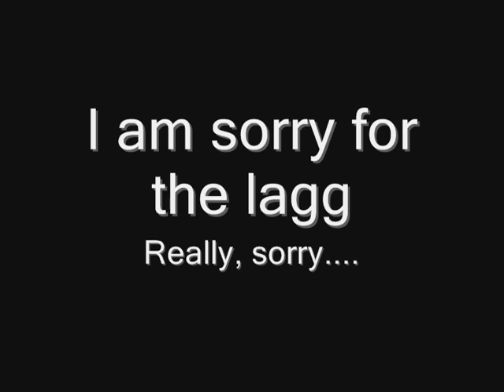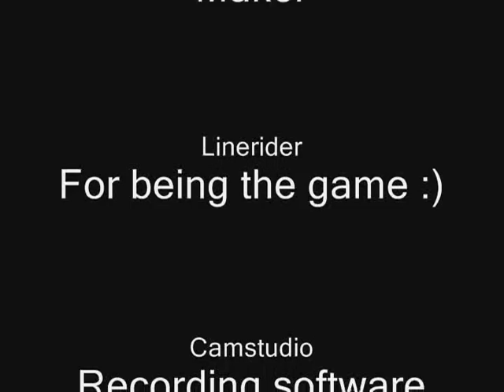Linerider Skatepark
Linerider meets skateboarding!